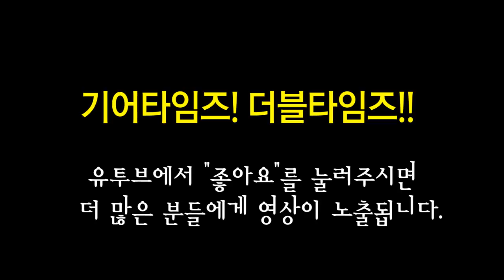야마하 Yamaha 5현베이스 TRBX605FM